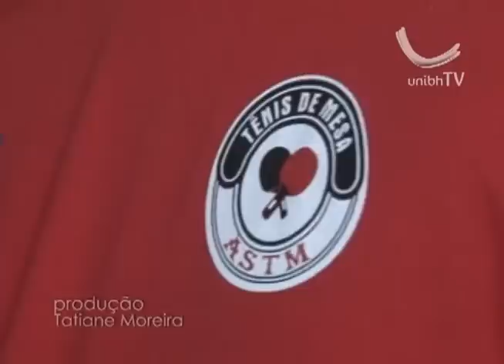Tênis de Mesa no Intersports Brazil Hall